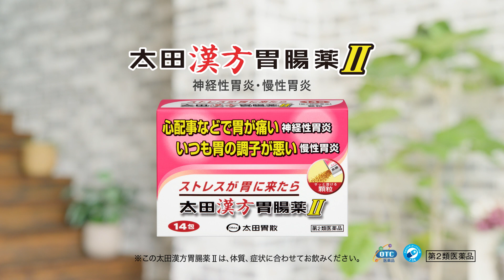「SONG」篇 15秒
悩み、不安、緊張などのストレスに伴う胃の不調に
”太田漢方胃腸薬Ⅱ”
詳しくはこちら↓